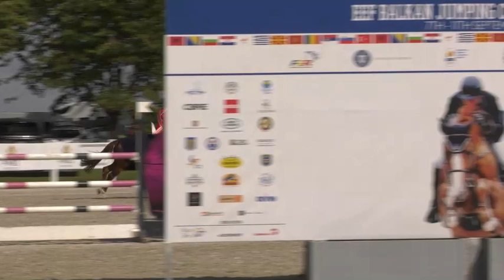2022 BALKAN ŞAMPİYONASI KUPA TÖRENİ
2 ALTIN MADALYA TAKIM/FERDİ